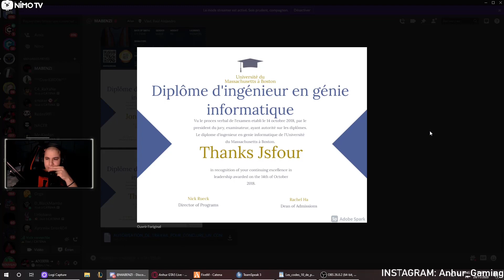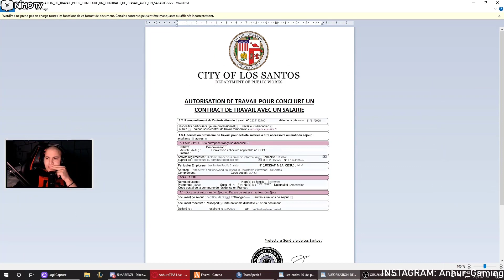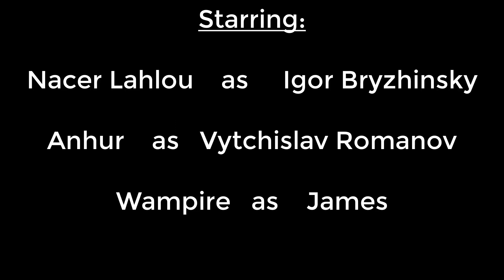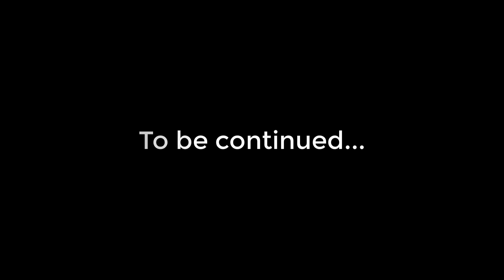👿 اذكى عملية سرقة بنك في التاريخ من طرف الاخوة بريجنسكي 🤯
Video jdid f la chaine dyalna, fiha kayban braquage dyal Fleeca Bank + braquage dyal lbanka lkibira dyal Catena. Mor ma Psiko dar dik l vidéo 3la a7sn braquage Vlad o Igor 9araro it7dawh o idiro plan 7sn mn dyalo o machi scripté :-)